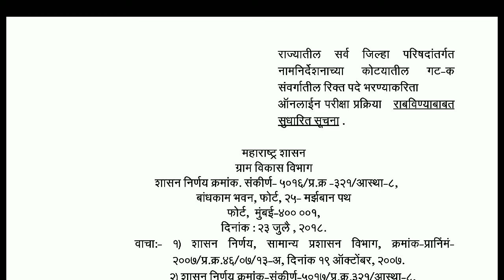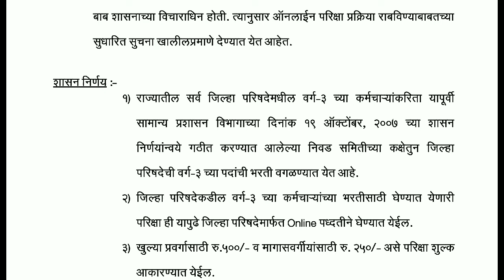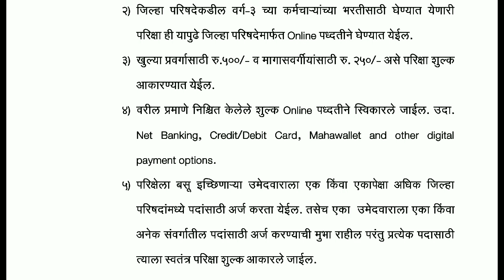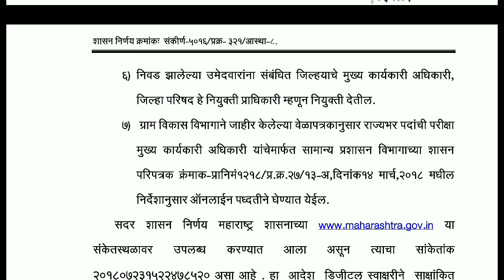मेगा भरती शासन GR || MEGABHARTI NEW GR